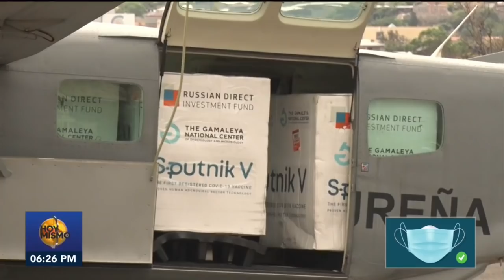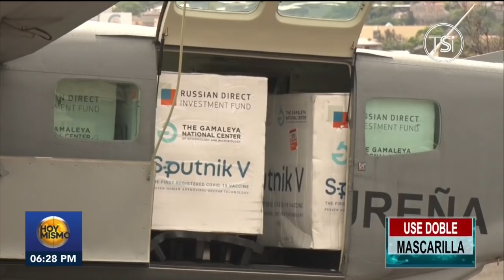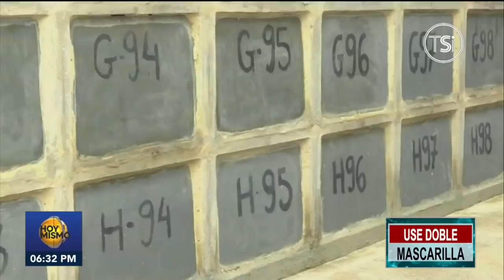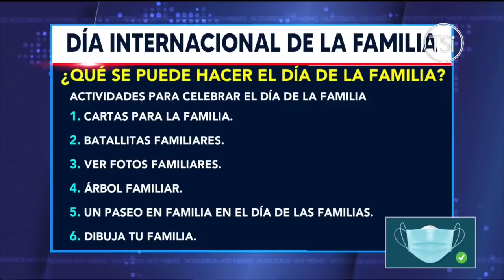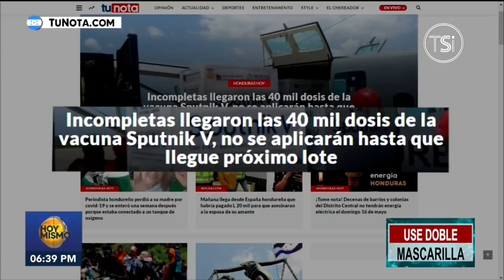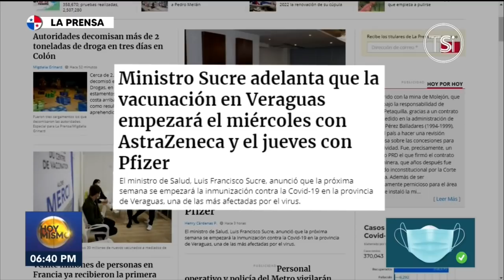Hoy Mismo Sabatino - 15 de Mayo, 2021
Encuentra más programas de “Hoy Mismo” en la sección TVC PLAY ingresando al siguiente